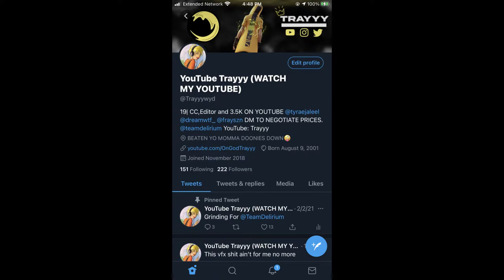So I Played Arena On Keyboard & Mouse...(BAD IDEA)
Um so i played arena on kbm. Hopefully ya'll enjoy the video and use my support a creator code YouTube-Trayyy

Use Code "YouTube-Trayyy” in the Fortnite Item Shop